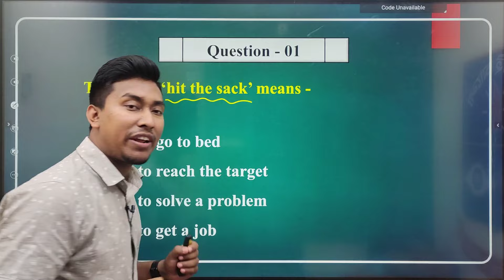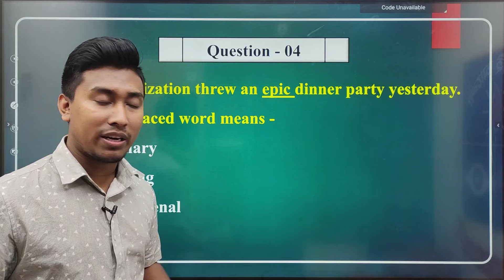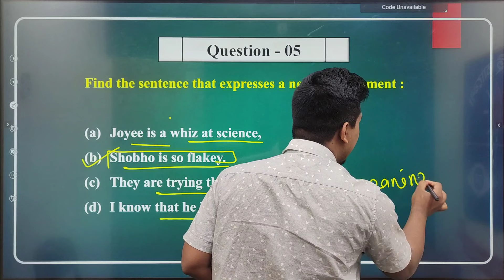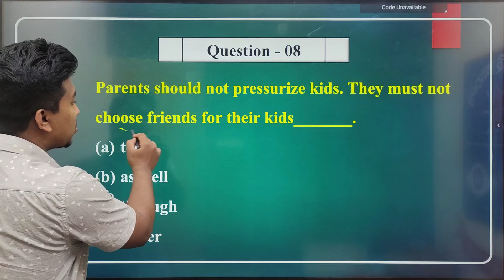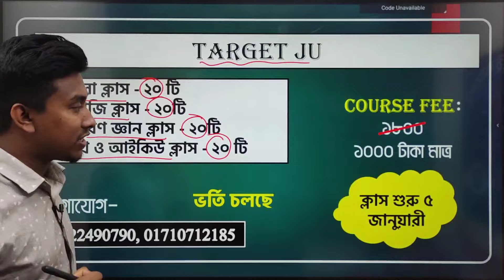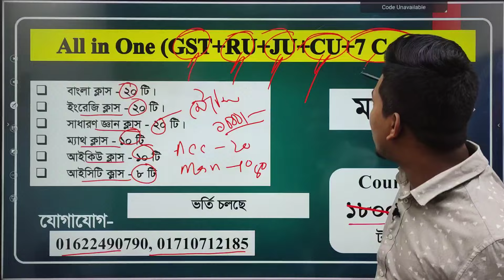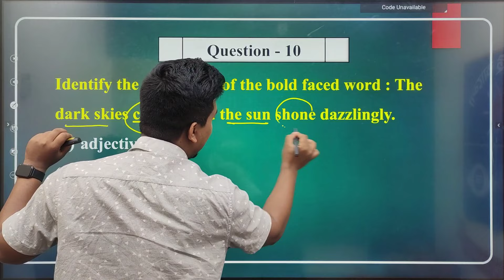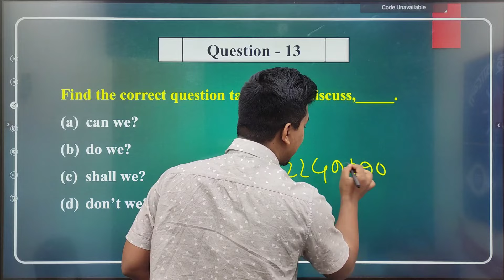Class - 08 | জাহাঙ্গীরনগর বিশ্ববিদ্যালয় | Jahangirnagar University Admission Preparation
Target JU Batch

█▒▒▒ B Unit  ▒▒▒█

➡️ ম্যাথ ক্লাস - ১০ টি
➡️ আইকিউ ক্লাস - ১০ টি

█▒▒▒ C Unit  ▒▒▒█

🟨 প্রতিটি ক্লাসের ব্যাপ্তি - ১.৩০ মিনিট+
🟦 পেইড ব্যাচের ক্লাস রুটিন অনুযায়ী হবে!
🟫 লাইভ ক্লাস শেষে ভিডিও গুলো গ্রুপে এবং আমাদের ওয়েবসাইটে সেইভ থাকবে। ক্লাস কখনো ডিলিট হবে না। কোন বার ক্লাস মিস করলে পরে দেখে নেওয়া যাবে।

অফারে - ১০০০ টাকা (২৫ ডিসেম্বরের মধ্য)